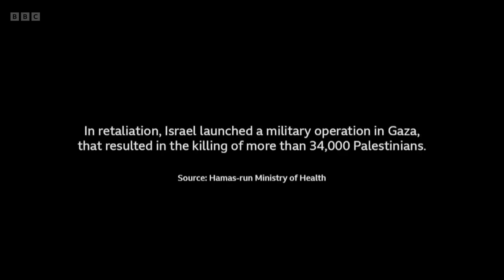BBC reporter reveals emotional toll of covering war in Gaza | BBC News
For months BBC reporter Adnan El-Bursh reported on the war in Gaza while living in a tent, eating one meal a day and struggling to keep his wife and five children safe.

Since the attacks on Israel on October 7th more than 100 journalists have been killed in Gaza according to the organisation Reporters Without Borders.  Israel says it take all reasonable measures to mitigate harm and never deliberately targets journalists.

Adnan has been keeping a video diary documenting the harrowing moments he has faced covering a war that pushed him to his limits.

Fiona Bruce presents BBC News at Ten reporting of his personal story.